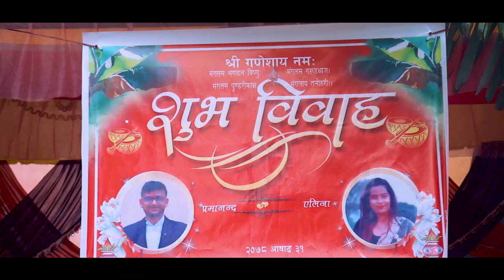PRAMANANDA WEDS ALINA || NEPALI WEDDING HIGHLIGHTS 2078.03.31